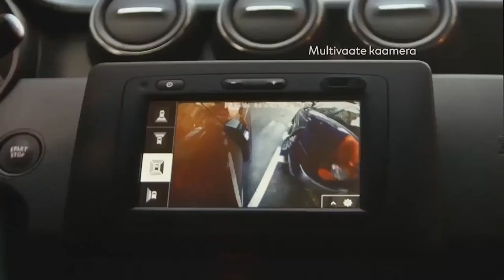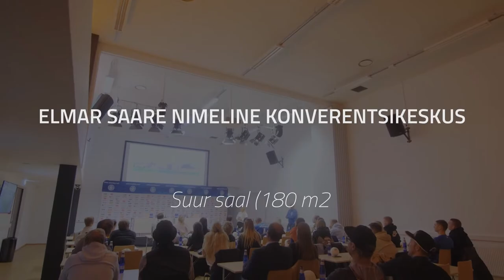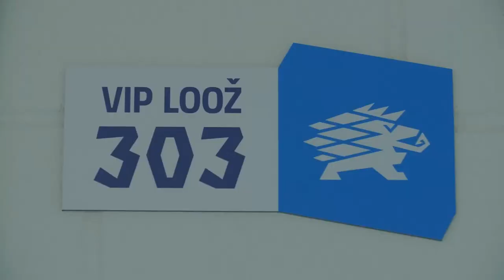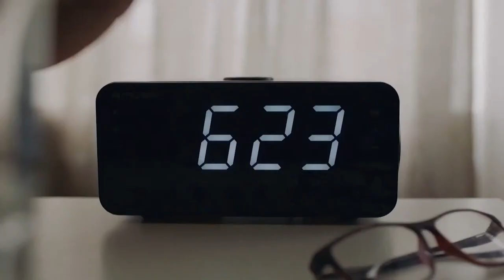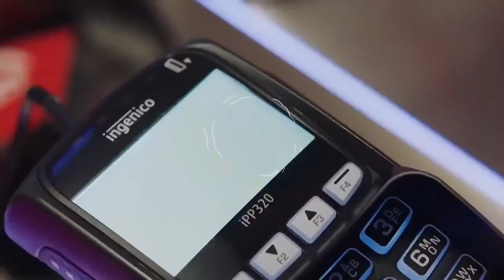EESTI - ARMEENIA, UEFA RAHVUSTE LIIGA 2023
EESTI - ARMEENIA
UEFA RAHVUSTE LIIGA 2023
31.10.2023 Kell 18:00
A. Le Coq Arena, Tallinn